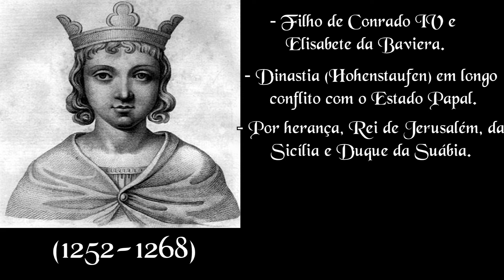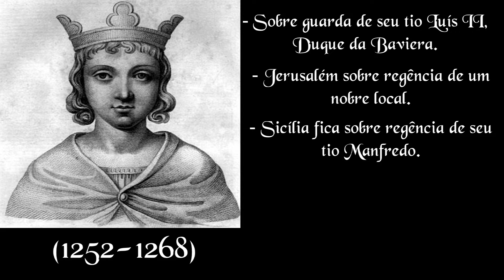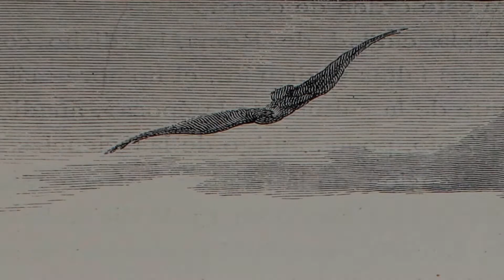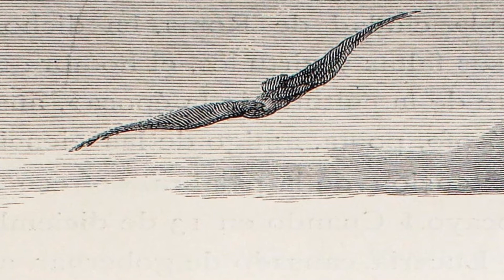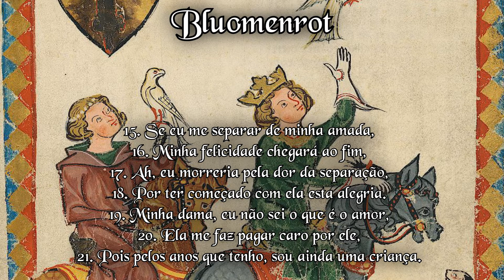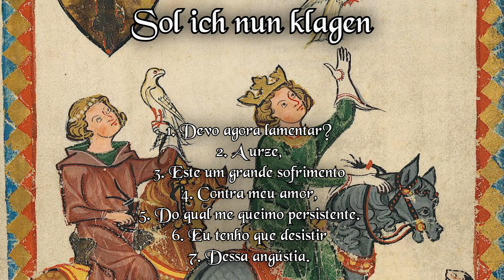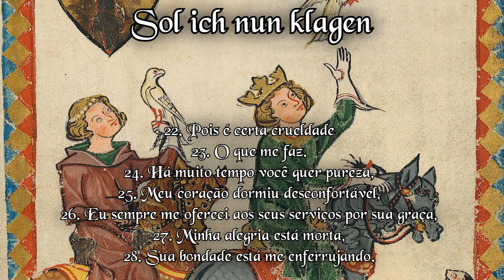Conradino de Hohenstaufen: Vida e análise poética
Vídeo especial falando sobre falando o triste menino autor de "Bluomenrot".

Livros:
Sources of Inspiration: Studies in Literary Transformation : 400-1500, Peter Dronke.
The History of Germany (Volume 2). Wolfgang Menzel